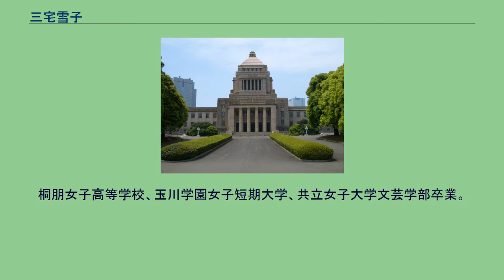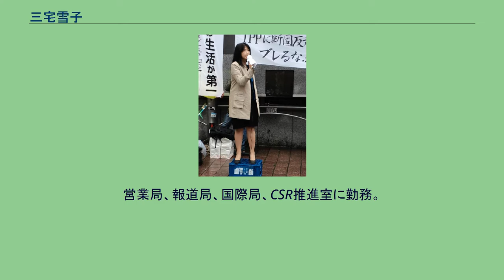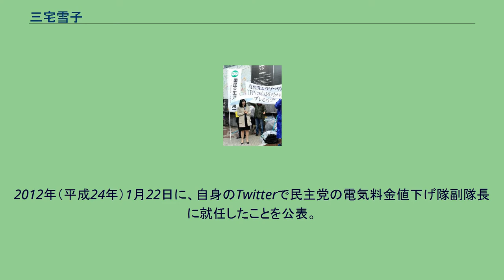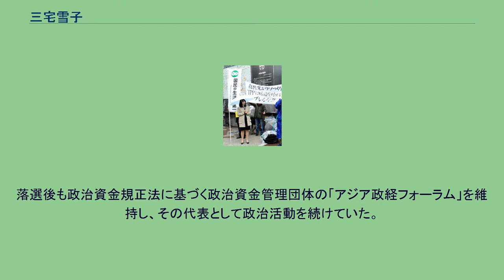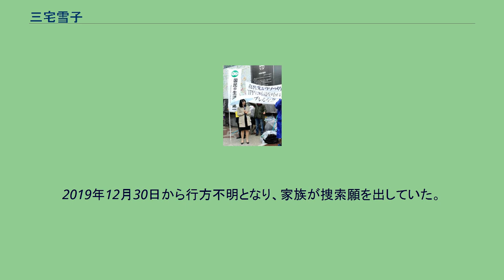三宅雪子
三宅 雪子（みやけ ゆきこ、本名：森安 雪子、1965年〈昭和40年〉3月5日 - 2020年〈令和2年〉1月2日）は、日本の政治家。
祖父は衆議院議員で大臣、官房長官を歴任した石田博英、父は元外交官で中央大学総合政策学部教授の三宅和助。
外交官の父、三宅和助の赴任先であるアメリカ合衆国ワシントンD.C.で生まれる。
なお、外交官の子弟は、出生地主義による国籍の取得はできないため、アメリカ国籍は取得していない。
桐朋女子高等学校、玉川学園女子短期大学、共立女子大学文芸学部卒業。
名前の由来は、誕生時に雪が降っていたためとされる。
1988年（昭和63年）フジテレビジョン入社。
営業局、報道局、国際局、CSR推進室に勤務。
報道局では経済部記者として為替と株式を担当。
フジテレビ社員の男性と結婚。
2012年5月、シンガポールにて国務大臣（外務・内務担当）マサゴス・ズルキフリ（中央）、衆議院議員仙谷由人（左から2人目）、田村謙治（左端）、谷田川元（右から2人目）らと 2009年（平成21年）7月27日に、父と関係が深く三宅自身も報道局時代に取材経験のあった民主党代表代行（当時）の小沢一郎から出馬要請を受け、フジテレビを休職。
第45回衆議院議員総選挙に福田康夫の地盤である群馬4区からの立候補を表明した。
衆議院選挙出馬に伴い父三宅和助の知名度を優先し、旧姓の三宅姓を通称名として名乗る。
政治資金収支報告書の届出は実名である森安雪子。
群馬4区は、三宅の祖父・石田博英の秘書を務めた中島政希も立候補を希望していたが、祖父石田博英と親交のあった小沢一郎の裁定により祖父石田博英の名声と父和助人脈を勘案するとともに女性候補の方が票を集めるとの理由により三宅を公認候補とした。
前回の第44回衆議院議員総選挙で次点の民主党公認候補に約6万2千票差で圧勝した福田の得票数103,852票（得票率51.9%）に、得票数91,904票（得票率45.9%）で約1万2千票及ばず落選した。
その後、惜敗率88.4%で重複立候補していた比例北関東ブロックから復活当選した（中島は比例単独立候補で当選）。
2011年6月2日の衆議院本会議で行われた菅内閣不信任決議案の採決では、党の反対方針に反して棄権したが、三宅は医師の診断書を提出していたため、不問に付された。
2012年（平成24年）1月22日に、自身のTwitterで民主党の電気料金値下げ隊副隊長に就任したことを公表。
同年の消費増税をめぐる政局では、野田内閣による消費増税法案の閣議決定に抗議して党広報副委員長の辞表を提出し、4月23日の党役員会で受理された。
6月26日の衆議院本会議で行われた消費増税法案の採決では、党の賛成方針に反して反対票を投じた。
7月2日には山岡賢次らを介して離党届が提出された。
同年7月11日、国民の生活が第一の結党に参加した。
国民の生活が第一では選挙対策委員会の副委員長に就任する。
同年11月16日、第46回衆議院議員総選挙において、群馬4区から、当時の内閣総理大臣である、野田佳彦が地盤（船橋市）とする、千葉4区への国替えが発表され、三宅は「（群馬）4区の皆様には申し訳ないが、首相と戦えという命を受けた」とコメントした。
12月16日の第46回衆議院議員総選挙においては、得票数28,187票（得票率9.9%）で、当選した野田の得票数163,334票（得票率57.3%）に13万5千票差をつけられ、比例復活もならず落選した（得票率9.9％。供託金没収）。
2013年（平成25年）7月、第23回参議院議員通常選挙で生活の党公認候補として参議院比例区から立候補したが、党として議席が獲得できず落選した。
2015年（平成27年）4月、党支持者を名乗る人物から悪質な嫌がらせと党幹部の対応を理由に生活の党を離党した。
尚、悪質な嫌がらせをしたとされる人物により名誉毀損罪で刑事告訴され、2016年（平成28年）6月にさいたま地方検察庁に書類送検され起訴猶予処分となった。
落選後も政治資金規正法に基づく政治資金管理団体の「アジア政経フォーラム」を維持し、その代表として...